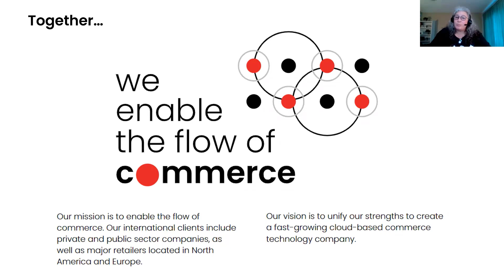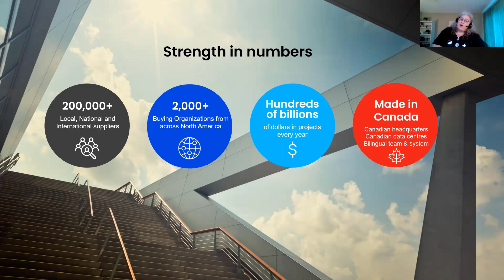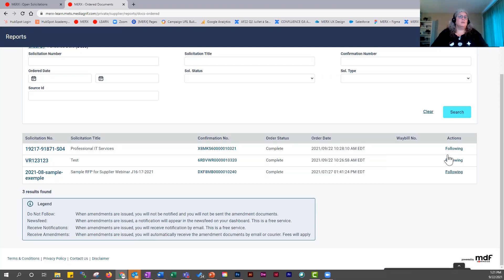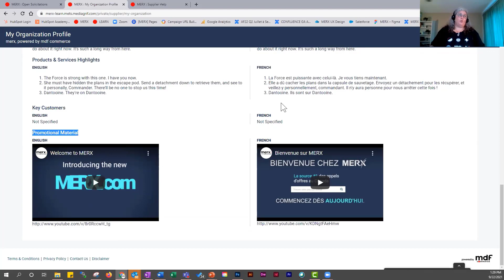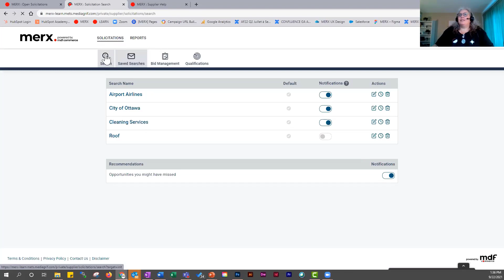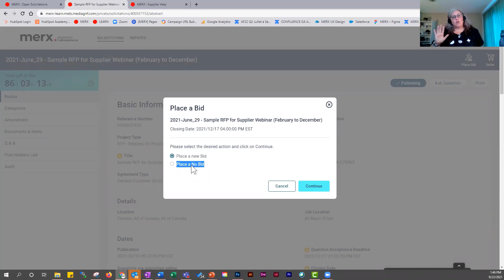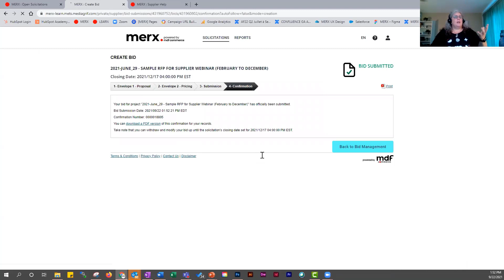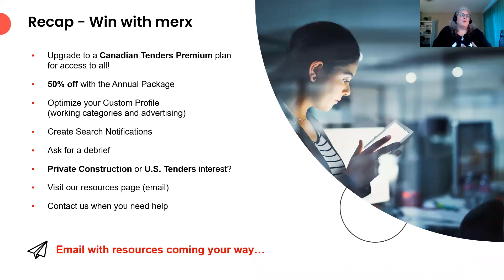merx supplier webinar sept 22 2021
An overview and online demonstration of merx.com

This recorded session helps you learn more about how to make the best use of merx to bid on relevant bid opportunities posted by Canadian Public and Private sector organizations.

Learn to navigate our the menu and see what features merx offers you to help you grow your business.